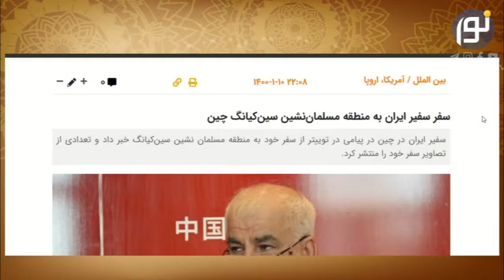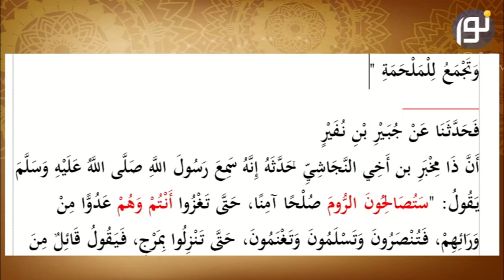دلیلی برای اثباتِ آمدن فتنه ها از شرق و تعبیر آن به چین